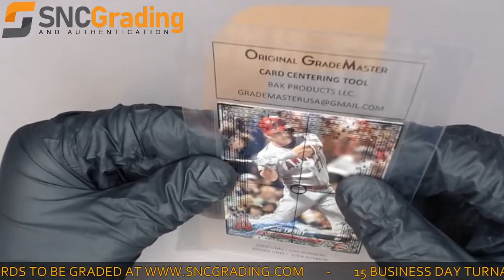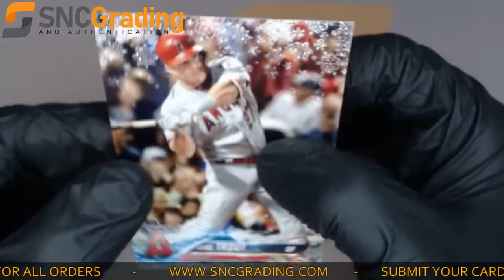SNC Grading:2018 Topps Mike Trout HMW100 Card Review(1626270771440)